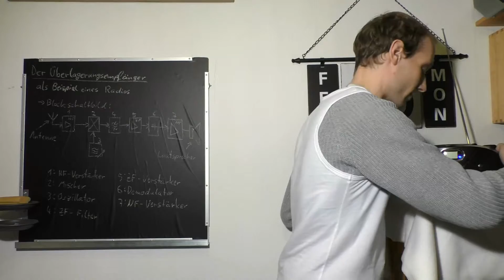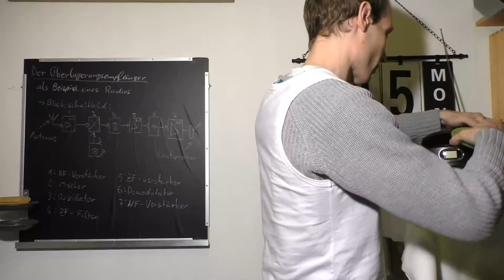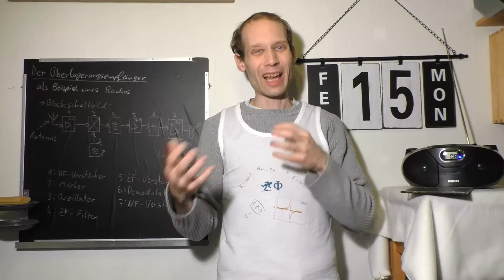Der Freilaufende Physiker: Des Physikers Radio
Im Leben eines Physikers stellt die Aufnahme und Verarbeitung von Informationen eine große Rolle dar. Damit dabei auch die Geschwindigkeit stimmt, habe ich mein Radio getunt. Das spielt jetzt nicht nur Rundfunk-Sendungen sondern auch CDs in einer wesentlich höheren Geschwindigkeit ab. Das bringt Zeit-Effizient ins Leben :-)